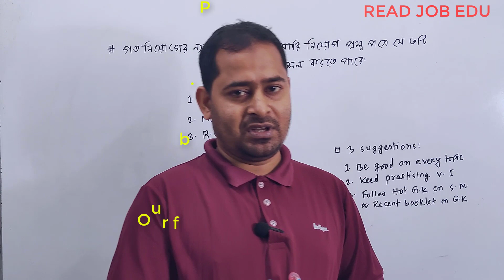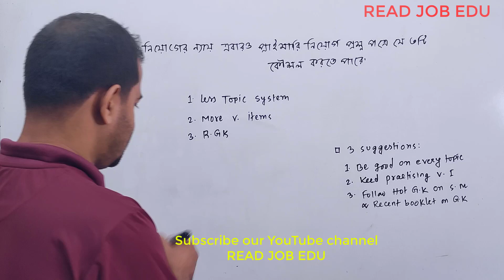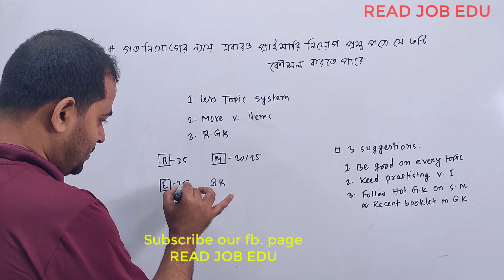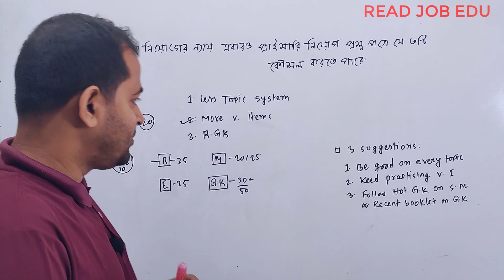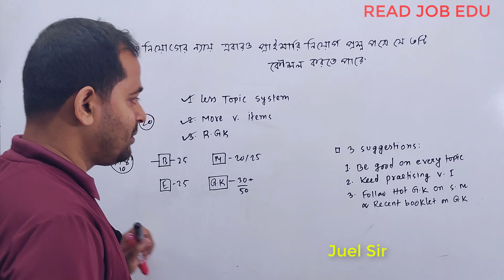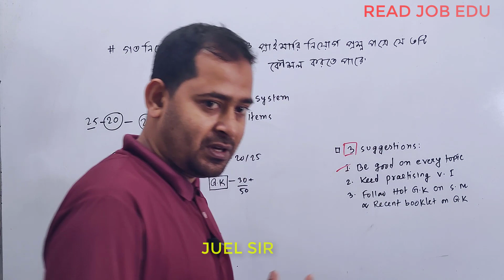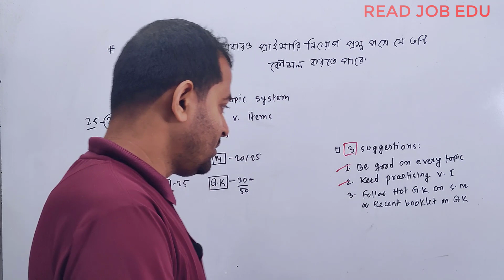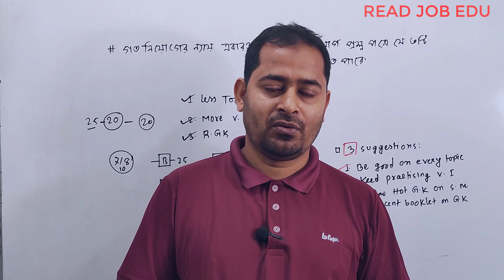গতবারের ন্যায় এবারও প্রাইমারি নিয়োগ প্রশ্ন পত্রে ৩টি কৌশল প্রয়োগ করতে পারে।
Our Facebook page 'READ JOB EDU'